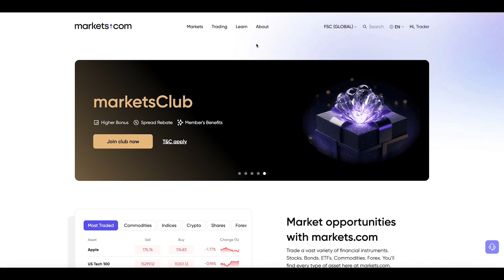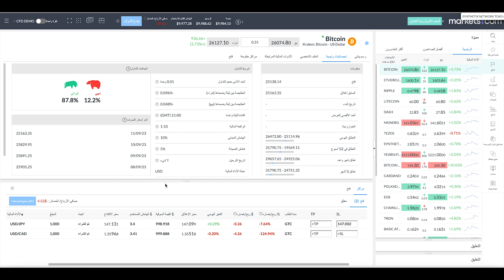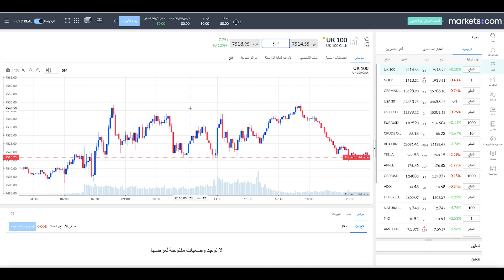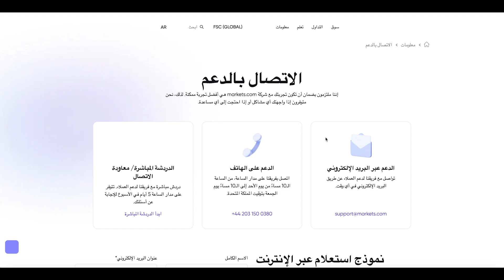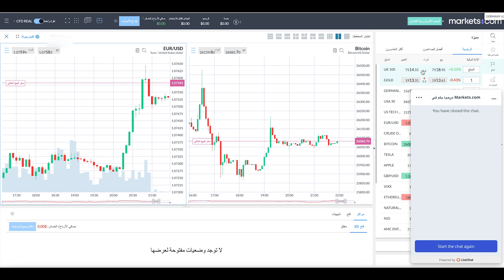How to Withdraw Money on Markets Trading Platform 2023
ينطوي تداول العقود مقابل الفروقات على مخاطر خسارة رأس المال. المعلومات الواردة هنا ليست نصيحة استثمارية. الأداء السابق ليس مؤشرا على النتائج المستقبلية